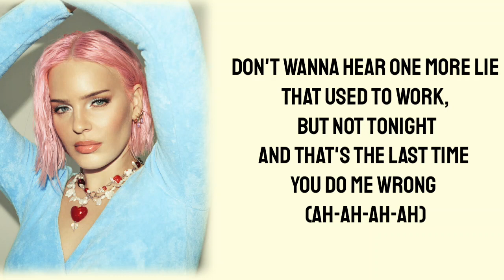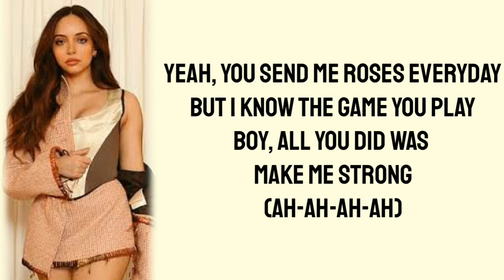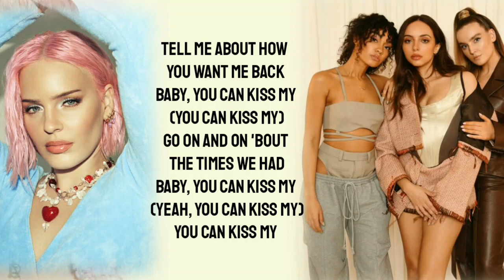Anne Marie, Little Mix - Kiss My (uh-oh) (Lyrics)